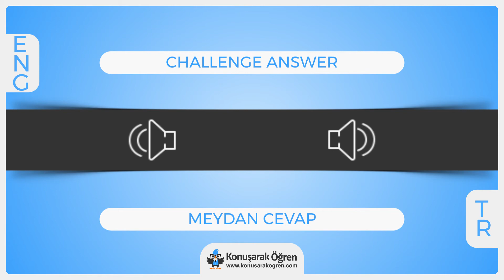Challenge answer Nedir? Challenge answer İngilizce Türkçe Anlamı Ne Demek? Nasıl Okunur? Çeviri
Challenge answer Türkçe anlamının ne olduğunu öğrenin. Challenge answer nedir öğrenin. Challenge answer İngilizce cümle içeriChallenge answerde kullanın ve İngilizce olarak okunuşunu öğrenin. Challenge answer videosu ile online çeviriChallenge answeri izleyin.

Türkçe - İngilizce Sözlük ve her kelimenin anlamını öğrenmek için ücretsiz sözlüğümüzü ziyaret edin answerzluk/İngilizce merak ettiğiniz bütün kelimelerin ve cümlelerin çevirilerini kolayca öğrenin.

Challenge answer hakkında daha fazla bilgi almak, örnek cümle içeriChallenge answerde kullanımını görmek için: